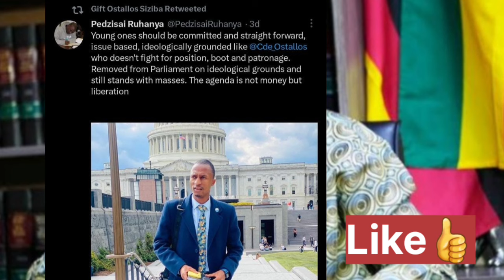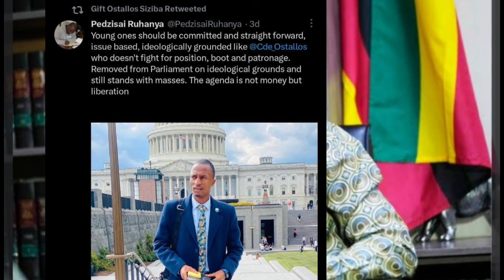OSTALLOS SIZIBA OKWRIRIDZIRWA NEKUDA KWA CHAMISA😳